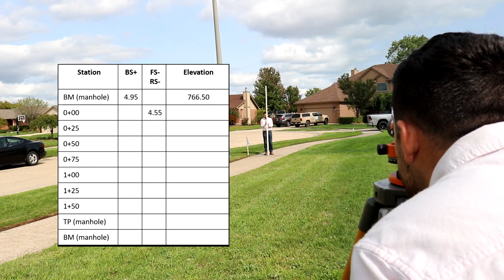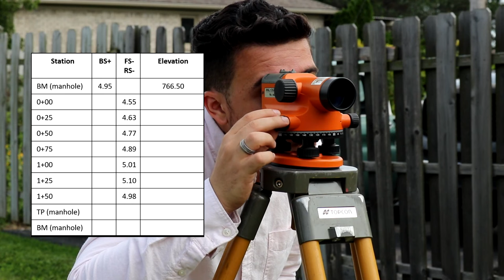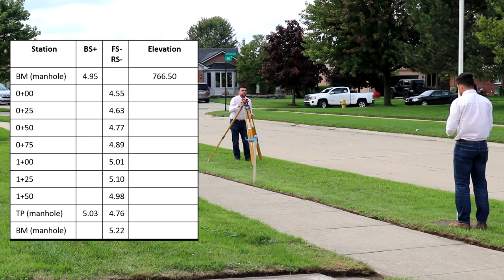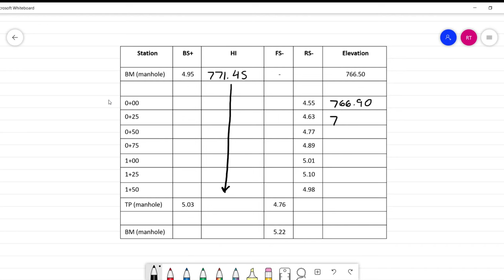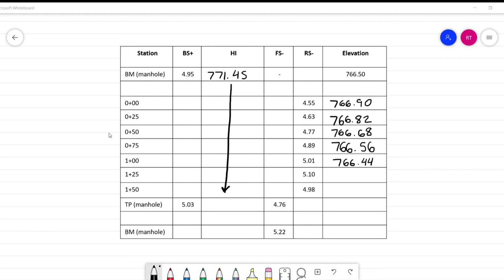Profile Leveling Surveying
The  purpose  of  this  video is  to further  familiarize self-leveling level, the leveling rods,  and the additional procedures involved in profiling leveling.

Part One:  Profile Leveling in the field
The sidewalk where we are leveling is stationed from station 0+00.00 to station 1+50.00 in quarter station (25 feet) increments.  There is stationing marks on one side of the sidewalk that we established by pulling a measuring tape and staking every 25 feet. We set the instrument up in an arbitrary location and back sighted our bench mark. Next we foresighted or rod shots our sidewalk at every station to find the change in elevation. All of the profile points from the same height of instrument (same setup).  Next we take a foresight on a Turning Point (any point that will hold an elevation for a short period of time).  Move the level to a new location; take a back sight reading on the turning point.  Lastly, take a foresight reading on the bench mark where you started from. Sum the back-sights and foresights to determine any error, they should be zero if you have no error.

Part Two: Calculating and Graphic our Survey Profile Level
In the office, we will begin by adding the back sight of our bench mark to the elevation of the bench mark. This will give us our initial height of instrument. With this height of instrument, we can now subtract the foresight or rod shot readings to find the elevation of everyone station. Once we calculate all of the elevations for our sidewalk profile, we find the elevation of the turn point. After moving the instrument, we now need to recalculate the new height of instrument. We will add the back sight on the turn point to its elevation to find the new height of instrument and then subtract the fore sight on our original bench mark. We should come up with the same elevation for the bench mark that we started with.

About Professor Rami Tamimi:
Rami Tamimi is an American doctorate student at The Ohio State University working towards his Doctor of Philosophy in Geodetic Engineering. With over 8 years of experience in the Land Development Industry, his experience revolves around traditional field surveying, civil design work using AutoCAD Civil 3D, and geospatial technology including LiDAR, SONOR, and Photogrammetric data acquisition and processing with the use of Unmanned Aircraft Systems or Drones. He is also a University Professor and creates instructional video content on YouTube.

Intro: (0:00)
Establishing Stations: (0:22)
Leveling the Profile: (2:48)
Calculating Elevations: (6:07)
Graphing the Elevation Profile: (9:59)
Outro: (11:04)